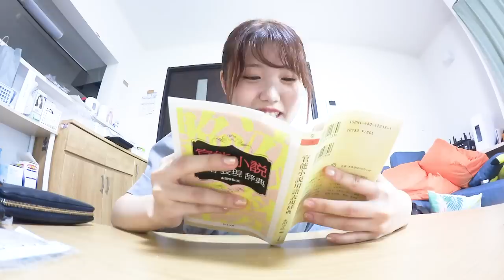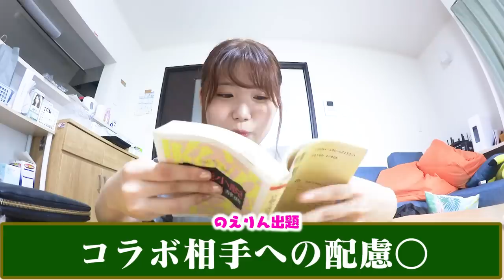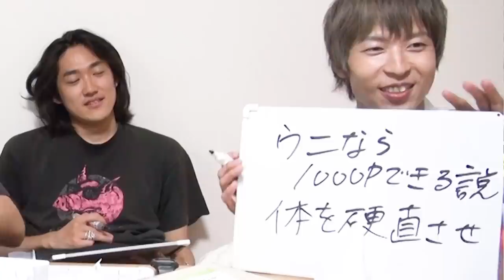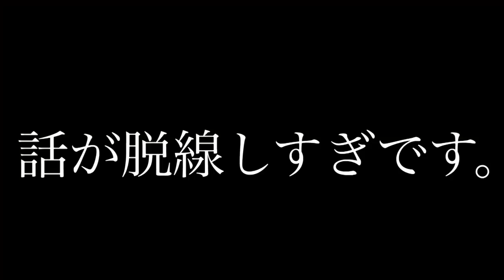【オトナの教養】めざせ官能小説家！性なる表現を一番美しく書けるのは誰だぁあ！？？？【家族全員イヤホン着用義務あり】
家族で学ぼうとは　「家族で  はあまり見ることをオススメしないが、それぞれバラバラに見て  学ぶ  分には問題なかろ  う」の略です。